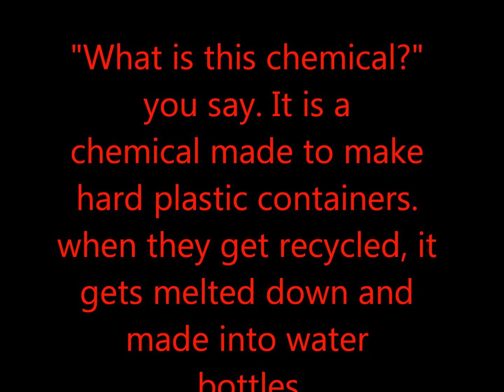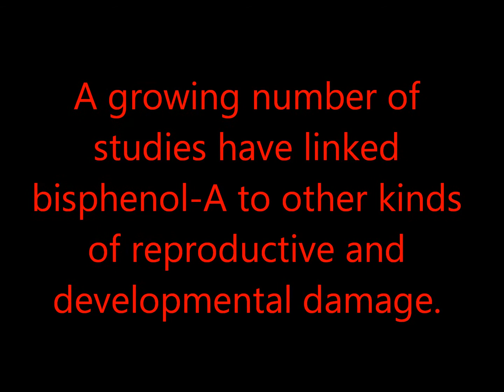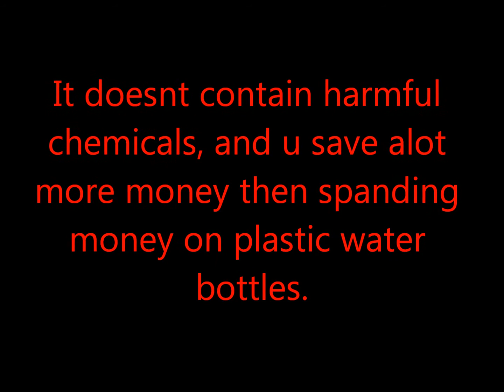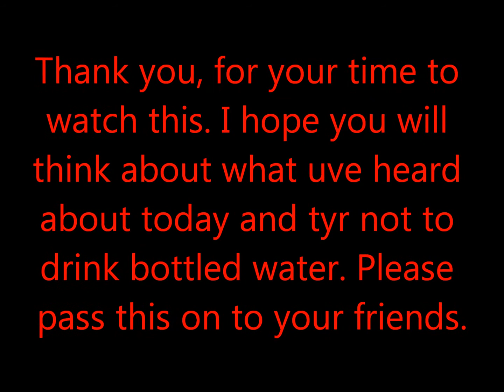Plastic Water Bottle Facts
Fact ABout Plastic Water Bottles